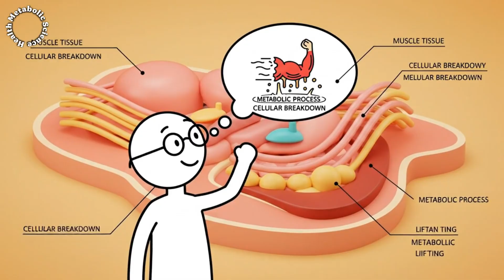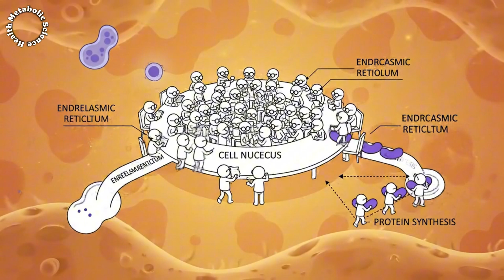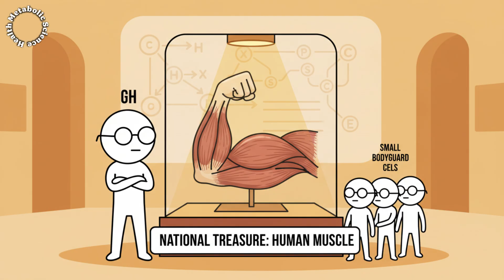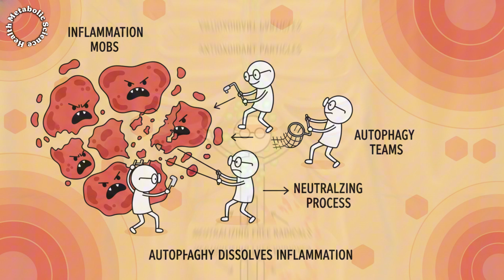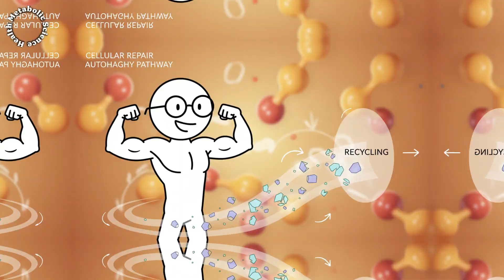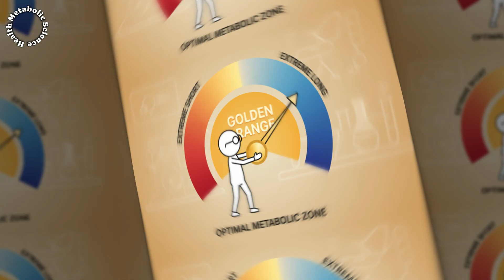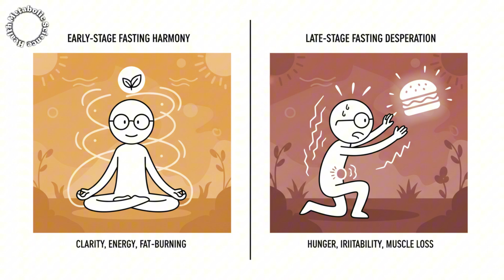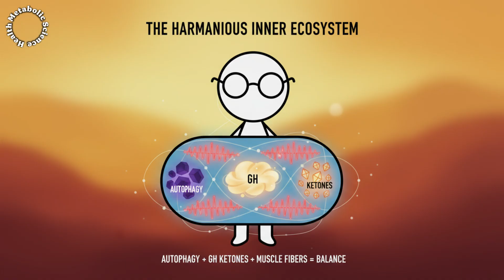Science Explained: How Long Could You Fast Before Losing Muscle?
You’ve probably heard that “fasting makes you lose muscle” — but is that really true? In this video, Science Explained debunks one of the most common fears about fasting: muscle loss. Between 16 to 72 hours of fasting, your body doesn’t go into self-destruction mode — instead, it activates a biological upgrade. We’ll explore how growth hormone, ketones, and autophagy work together to protect your muscle and renew your system — all clearly broken down by Science Explained in a straightforward, science-based way. No myths, no fear tactics. Just facts. If you’ve ever wondered how long is “too long” to fast without harming your health — Science Explained has the answer.

00:00 – Intro.
01:49 – Day One – The Silent Reprioritization
03:53 – 24–36 hours – Switch to fat burning
05:50 – Autophagy – Cell Cleanup
07:36 – When does muscle start to burn?
09:01 – Don't miss it!...